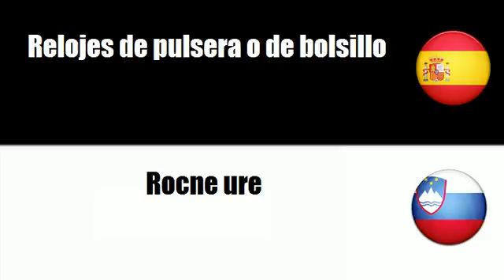Español+Esloveno = Relojería para uso personal